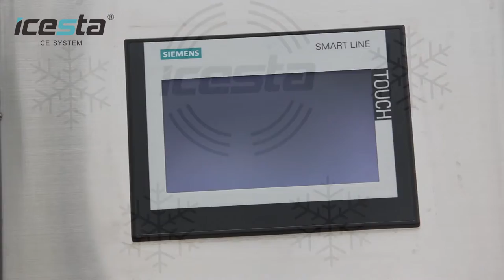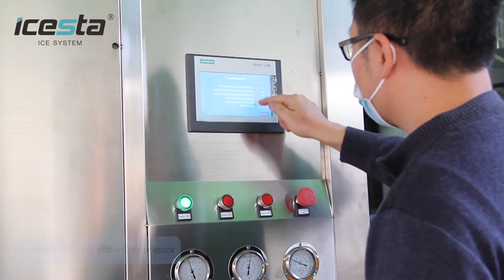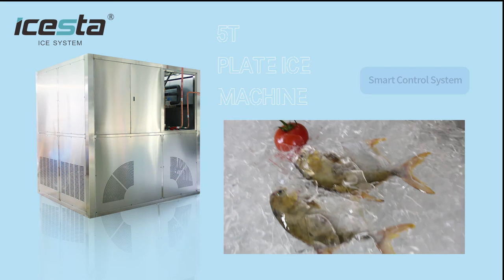5T Plate ice machine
Icesta brand plate ice machine is a fast ice maker with direct evaporation system. The refrigerant flows evenly, and it is sturdy and durable. It is made of SUS304 and has the characteristics of hygiene, cleanliness, and harmlessness to the human body.
Stable performance: using flat falling film heat exchange and alternate ice making-deicing technology, high heat exchange efficiency, short ice making time, reliable operation of the machine and long life.
Quality advantage: The ice-making board and frame made of all stainless steel meet the food hygiene requirements and are beautiful and generous.
Easy to operate: stable ice production, PLC programmable monitoring. As long as the ice production is selected, other actions are completed under the control of the program, without special care.
Outstanding energy saving: The energy consumption index of the Icesta plate ice machine is 60KWH/ton, and the energy consumption index of the ice machine using mechanical deicing method on the market is 110KWH/ton, and the energy saving rate is more than 30%, which reflects great economic value.

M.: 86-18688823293